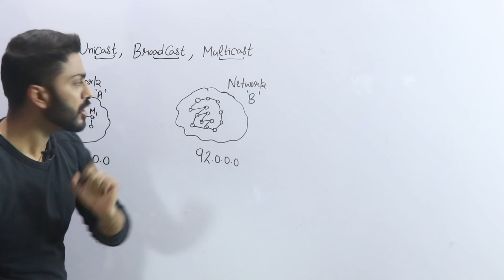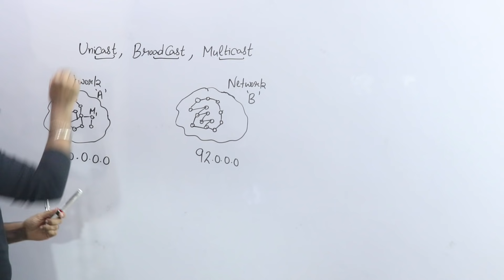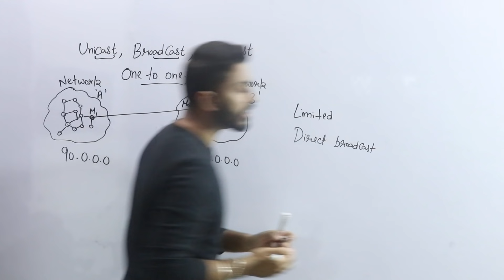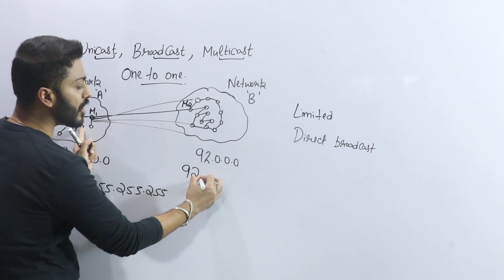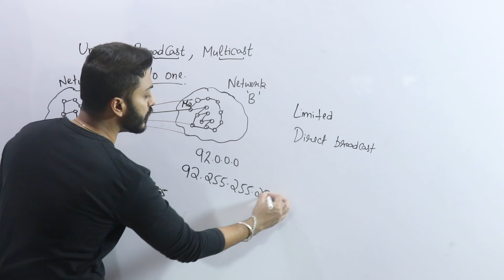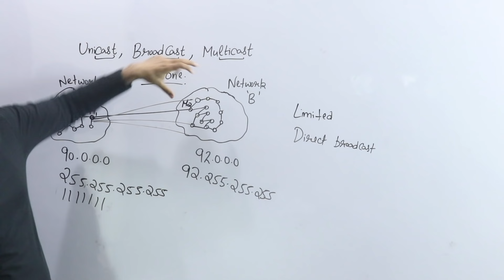Lec-20: Unicast, Broadcast & Multicast in Computer Networks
In this video, Varun sir has explained the concepts of Unicast, Broadcast & Multicast.
Unicast, broadcast, and multicast are three types of communication methods used in computer networks to transmit data packets between devices. Each of these types of communication have distinct properties and are used for different purposes.